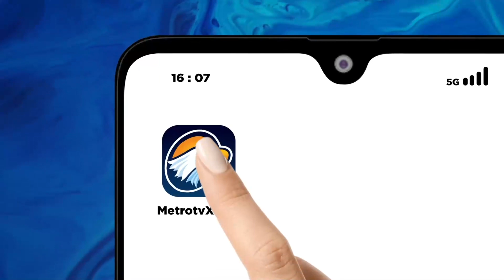BREAKING NEWS - Patroli Kakorlantas untuk Sterilisasi Bahu Jalan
MetroTV, Patroli Kakorlantas untuk Sterilisasi Bahu Jalan